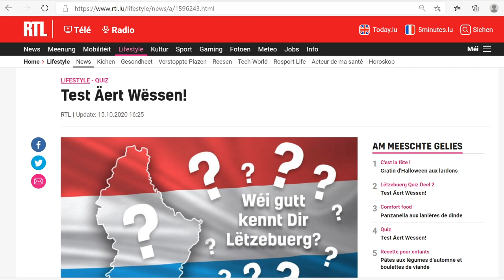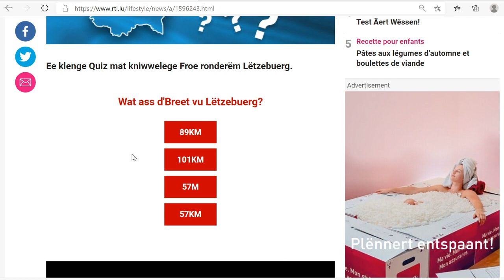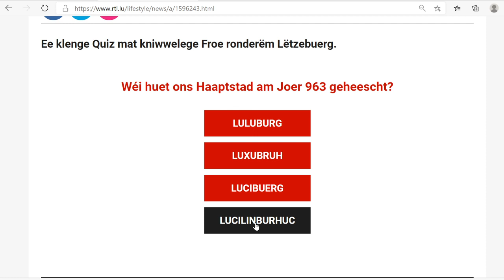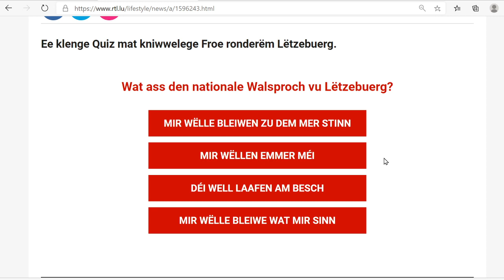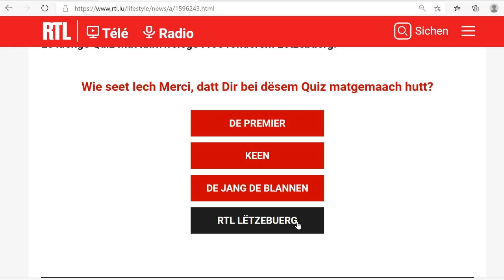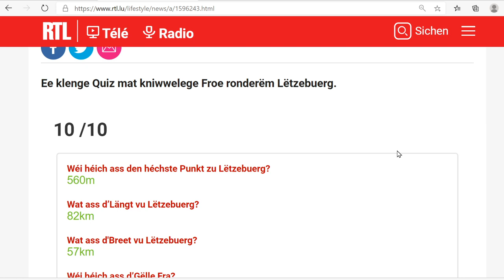V232: RTL Quiz Lëtzebuerg (1)